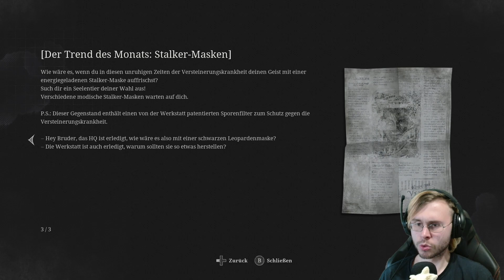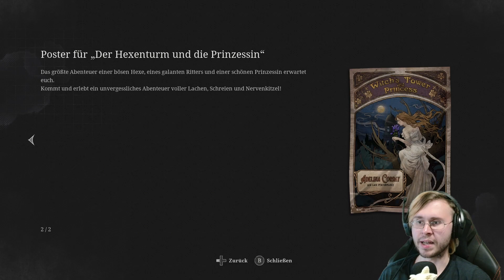Der Goldmünzenbaum 👃#24 Lies of P [ Souls-Like | Deutsch | Lets Play ]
Lies of P ist das Souls-Like auf das wir alle gewartet haben! Wir begleiten Pinocchio durch eine Dystopische Steampunk Welt voller Blut, Gewalt, Mord und Magie!

Lies of P ist ein aufregendes Soulslike, das die Geschichte von Pinocchio auf den Kopf stellt und sie vor der düsteren und eleganten Kulisse der Belle Epoque ansiedelt.

* SHOP *

* Spiel *

Veröffentlichungsjahr: 18. September 2023
Entwickler: NEOWIZ
Publisher:  NEOWIZ